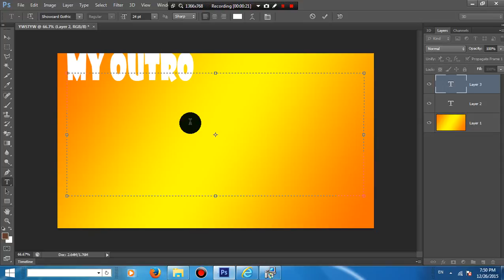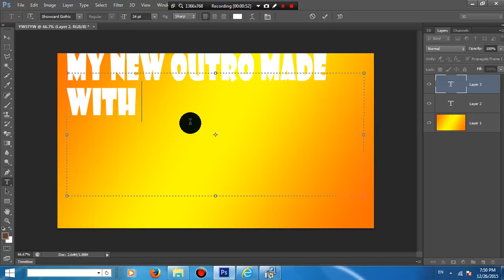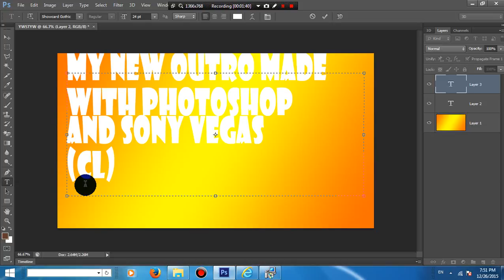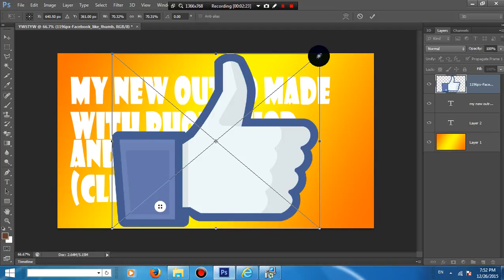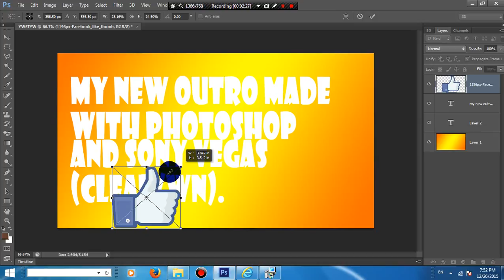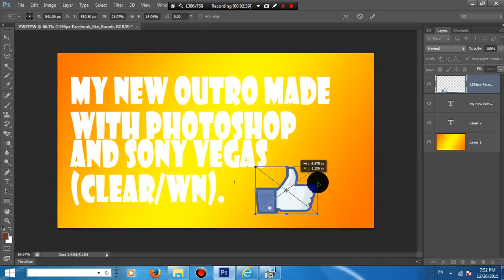Placing and Adding pics on PhotoShop!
it may be pointless to you so you might not need to like or dislike it
Thanks.  :)